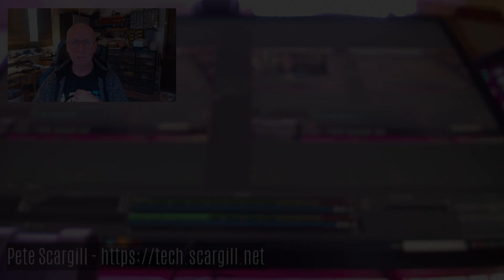First look at the LILYGO TTGO ESP32-based module with ST7789V Display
I just received a couple of LILYGO ESP32 modules complete with ST7789V IPS display - called TTGO - from Banggood - this video goes with my blog entry where I take my very first look at the module - specifically the display - while using OBS Studio and several other items for the first time to make the video - suicidal - I know. :-)

Oh and I just realised that's a battery connector on the underside. No battery was provided in my case but there are many inexpensive 3v7 Lithium rechargeable batteries out there. The module runs on 5V/1A with type-C USB but you can fit a 3v7 Lithium battery and the board will charge the battery. This gets better by the minute...

In making this very short blog-accompanying video - which took the better part of a day - I used a pair of Logitech webcams (C920 and C930E), a (soon to be upgraded) Phoenix Solo MT201 USB noise-cancelling microphone and a VIJIM LED video light (the latter I recently got from Banggood).

As will be obvious I was learning about the LilyGo module as I went along. I'm looking forward to having a good play but in the blog I've linked to project examples using this board.

Of interest, note that Banggood also do a standalone 1.3 Inch IPS TFT LCD Display 240*240 colour HD LCD Screen (3.3V) with ST7789 Driver as well as the TTGO module shown

For those interested in using such displays with Tasmota - In the ESP32 PLATINUM build 9.3.1.1 (DEV bin available) when setting up SPI, there are options for ST7789 CS and ST7789  DC

If you are not already a SUBSCRIBER to my Youtube video TECH channel - doing so would be very helpful and of course it is free. Also THUMBS UP and SHARE if appropriate - thanks a LOT for your help.